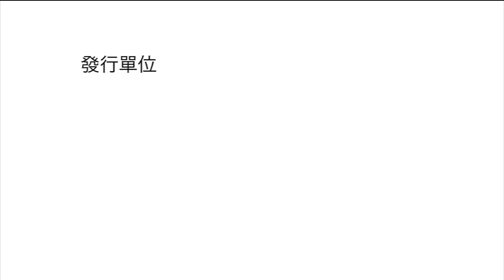歌謠篇 東魯凱語 03 asiasi'i 數一數《伴唱篇》